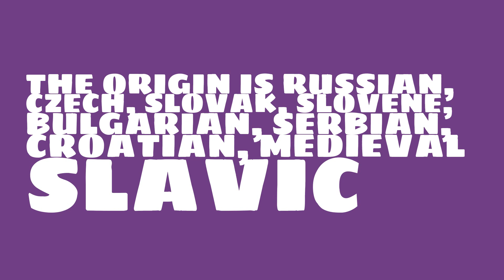What does the name Vladislav mean?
What is the origin of the name Vladislav? What does Vladislav mean?